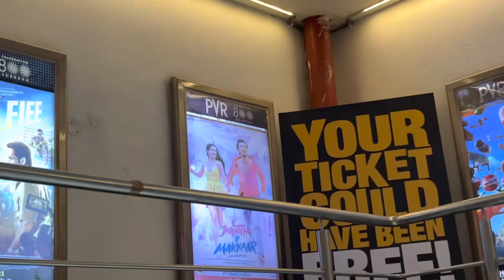Hotat PVR aa cinema dekhte gelam😅❤️✌️